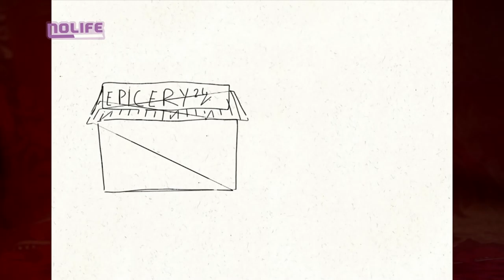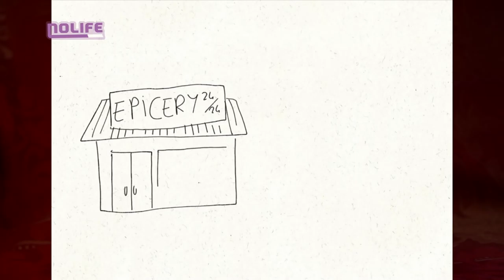Le saviez-tu ? #21 - Draw my Life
Mais qui est Jean Foutre ?